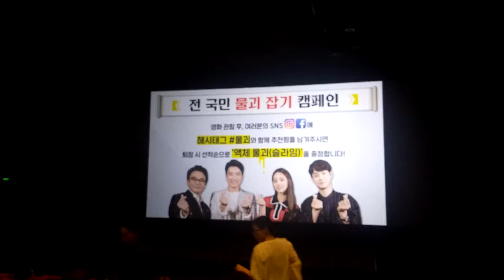전 국민 물괴 잡기 캠페인!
물괴 보면 액체 물괴 주는 이벤트도 진행했습니다.^^